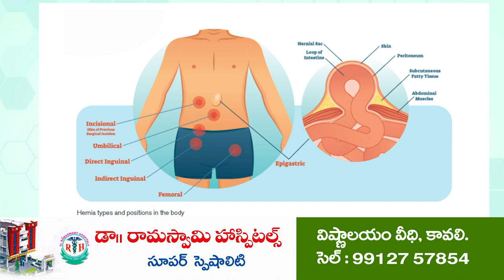గంజాయి ముఠా గుట్టు రట్టు...!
- ఒడిశా వయా నెల్లూరు టూ బెంగుళూరుకు సరఫరా
- రూ.50 లక్షల విలువచేసే 100 కిలోల గంజాయి పట్టివేత
- 19 మంది అరెస్ట్, ఒక కారు స్వాదీనం
- గంజాయి రాకెట్ ను ఛేదించిన కావలి రూరల్ పోలీసులకు అభినందనలు.